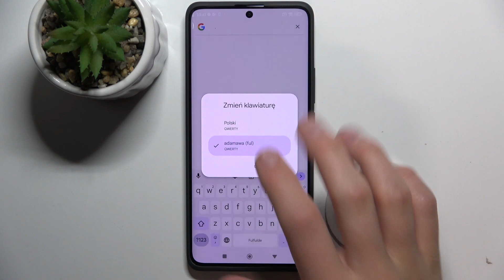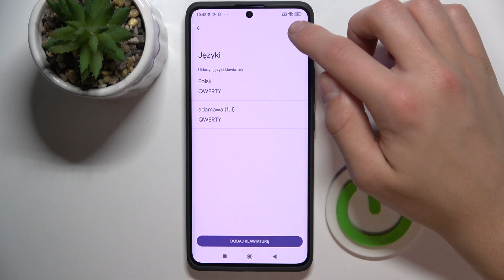Zmieniamy język klawiatury na Xiaomi Redmi Note 13 Pro Plus | Inne języki na klawiaturze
Kiedy piszesz meila do kogoś za granicą zazwyczaj stosujesz się innego języka. Chcesz zmienić język klawiatury na swoim Xiaomi Redmi Note 13 Pro Plus? W tym filmie pokażemy Ci, jak to zrobić w kilku prostych krokach. Dowiesz się, jak wybrać język domyślny, dodać lub usunąć języki i przełączać się między nimi. Terza możesz pisać lista na jakich kolwiek językach na twoim Xiaomi Redmi Note 13 Pro Plus. Suskrybuj na nasz kanal i oglądaj więcej filmików o Xiaomi Redmi Note 13 Pro Plus.

Jak zmienić język klawiatury na Xiaomi Redmi Note 13 Pro Plus? Jak ustawić język domyślny na Xiaomi Redmi Note 13 Pro Plus? Jak dodać lub usunąć języki na Xiaomi Redmi Note 13 Pro Plus? Jak przełączać się między językami na Xiaomi Redmi Note 13 Pro Plus? Jak zmienić układ klawiatury na Xiaomi Redmi Note 13 Pro Plus? Jak zmienić rozmiar klawiatury na Xiaomi Redmi Note 13 Pro Plus? Jak zmienić tryb wprowadzania tekstu na Xiaomi Redmi Note 13 Pro Plus?